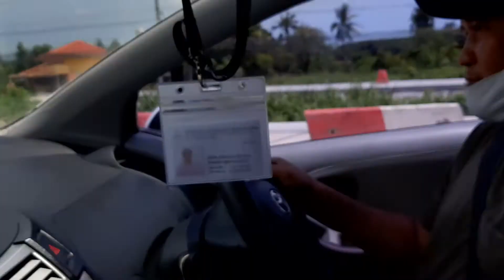We are going to rayong.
Fish and parrot
And playground